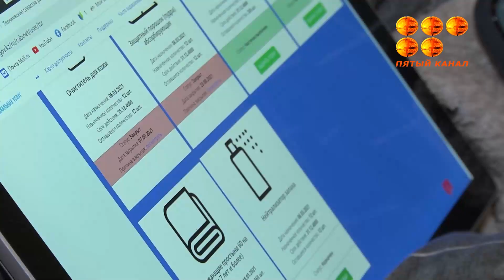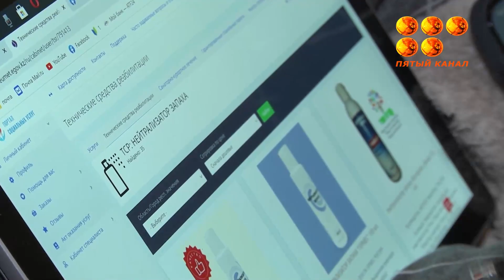Хотели упростить, но только усложнили.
Чемпион-параолимпиец не может получить протез из-за ошибки на портале социальных услуг.